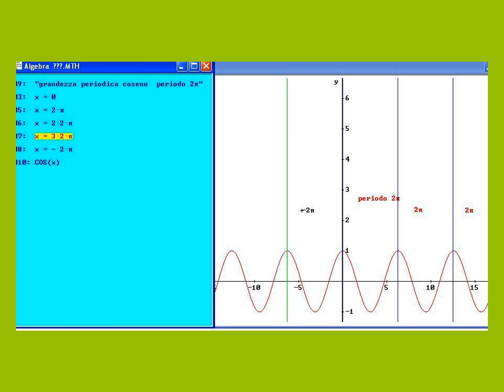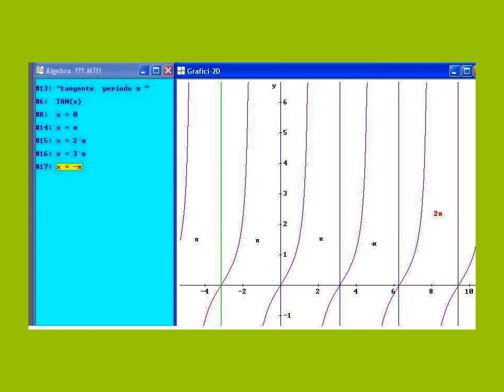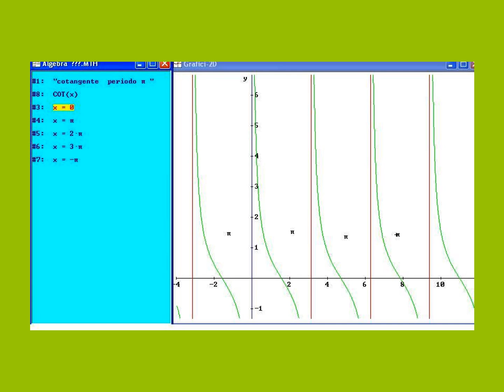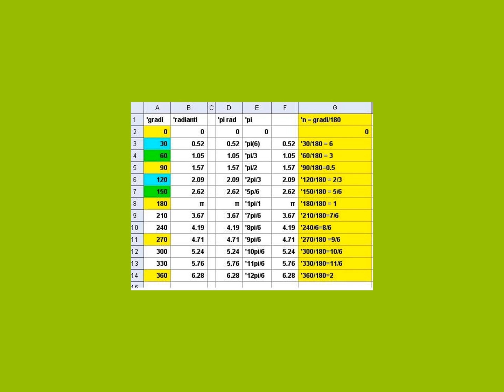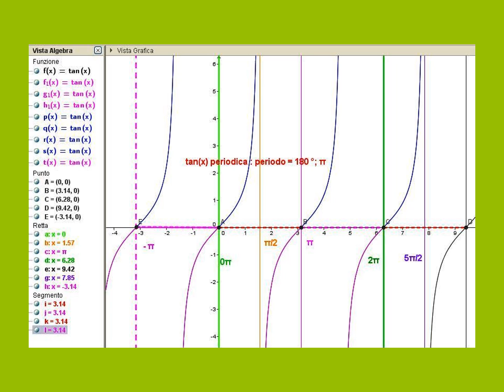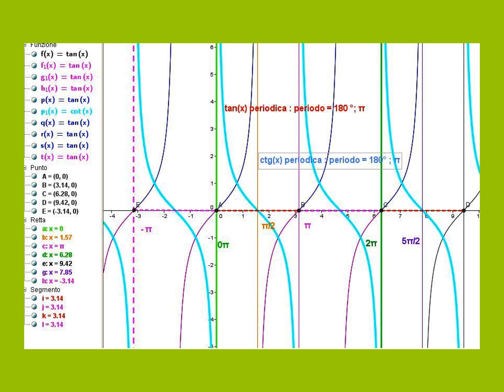funzioni goniometriche periodiche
goniometria, radianti, periodicità,
funzioni seno, coseno, tangente, cotangente